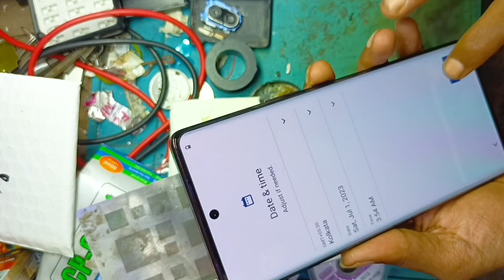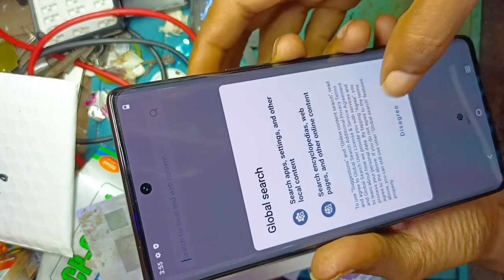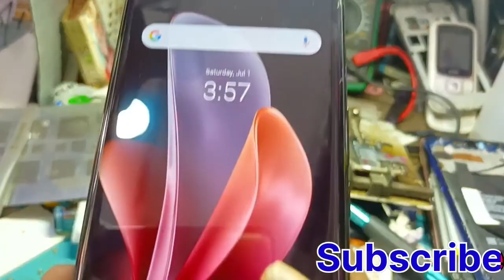Vivo v29e camera review.. vivo v29e unboxing . Vivo v29e compare ..